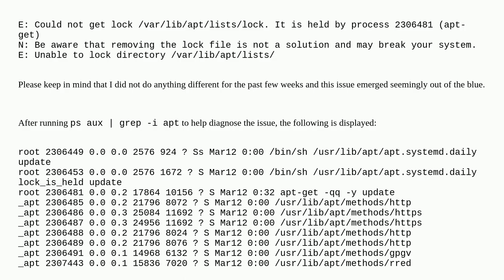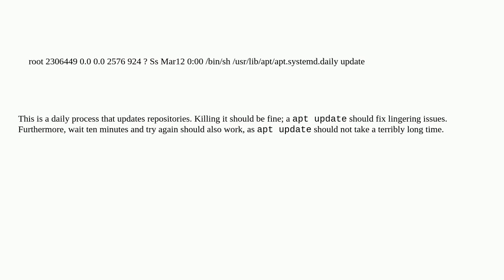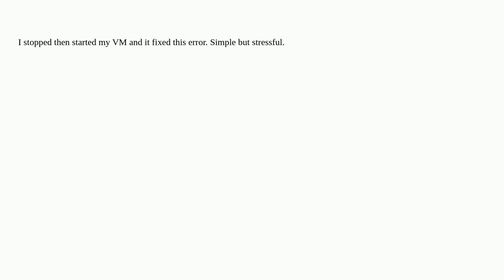Linux server: apt-get update "Could not get lock" error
A special thanks goes out to the community

  google-compute-engine ssh apt debian linux